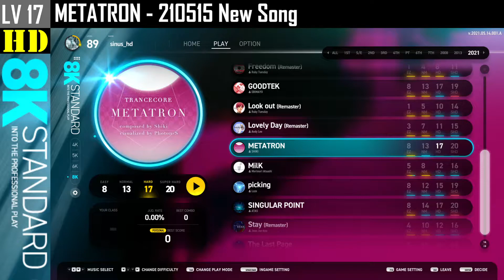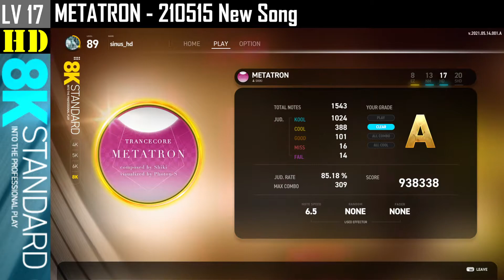8K (17) METATRON [HD] [EZ2ON REBOOT : R] 이지투온